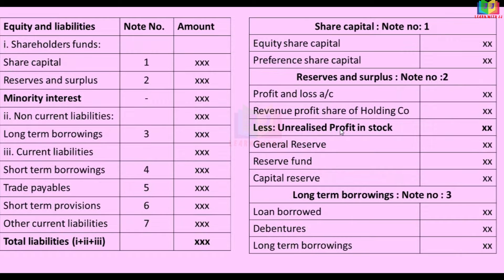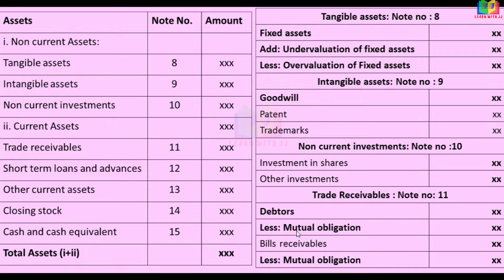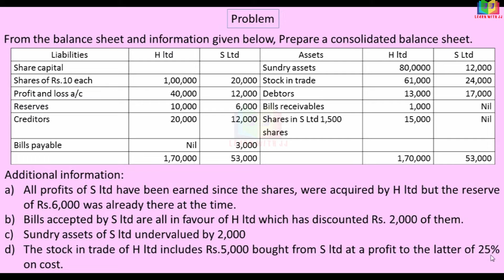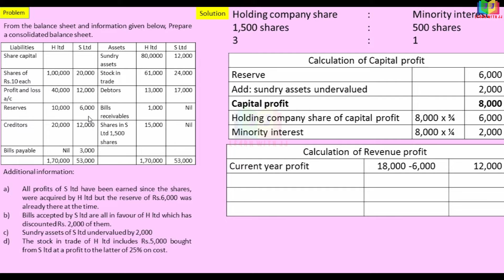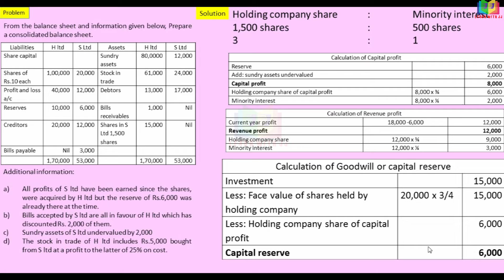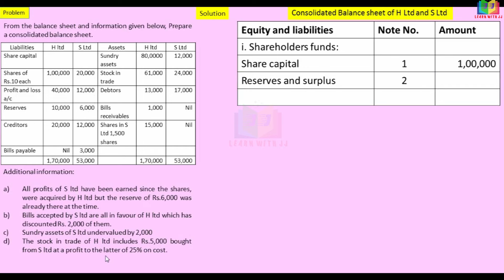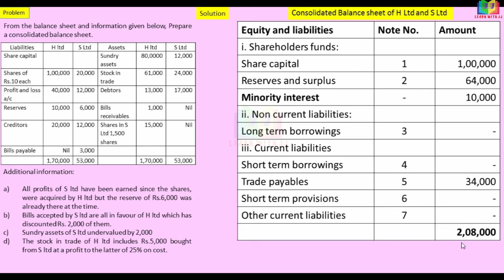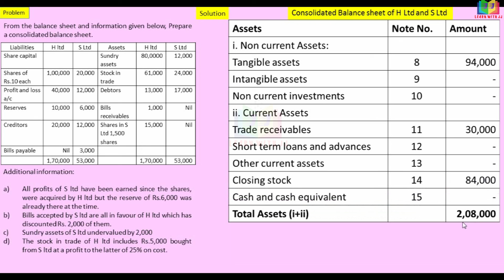Holding Company in Tamil || Part 6 ||Corporate Accounting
Holding Company in Tamil
Part 6
 consolidated balance sheet